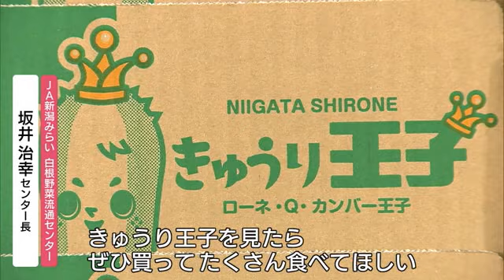“きゅうり王子”出荷はじまる 新潟市南区産キュウリをＪＡがブランド化 (21/04/20 12:03)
２０日朝、新潟市南区の農業用ハウスで収穫されていたのは、青々とした立派なキュウリ。

その名も『きゅうり王子』です。

県内で生産されるキュウリの約４割が新潟市南区で生産されていて、地元のＪＡが知名度アップのため、今年『きゅうり王子』としてブランド化。

まっすぐで長さ・色・形が良好であるほか、早朝に採れたものに限るなど、厳しい基準をクリアしたキュウリだけが『きゅうり王子』として出荷されます。

【ＪＡ新潟みらい 白根野菜流通センター　坂井治幸センター長】
「キャラクターもできた。イラストもかわいいので、『きゅうり王子』を見たら、ぜひ買ってたくさん食べてほしい」

『きゅうり王子』は５月中旬から出荷のピークを迎え、今年は約８５０トンが出荷される予定です。